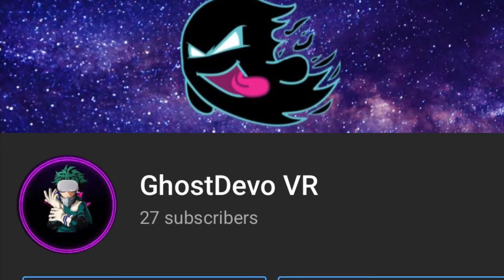The Road To 1K MileStone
So in this video it will explain my future goal to 1k subscribers

Most Recent Upload: Pending

PSN - Gh8stDevo

Hello Everyone hope you all Enjoying the Channel and the content it provide for you all.